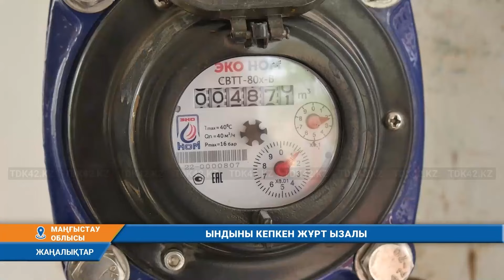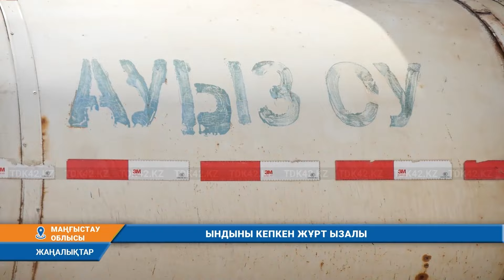ЫНДЫНЫ КЕПКЕН ЖҰРТ ЫЗАЛЫ